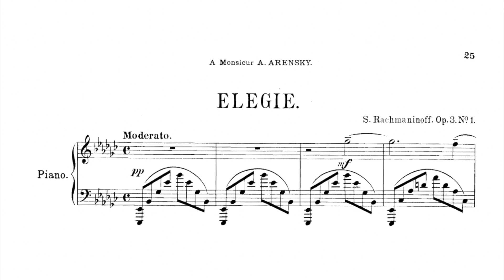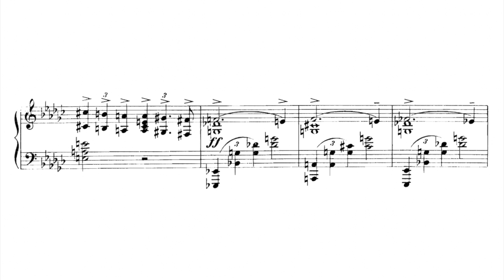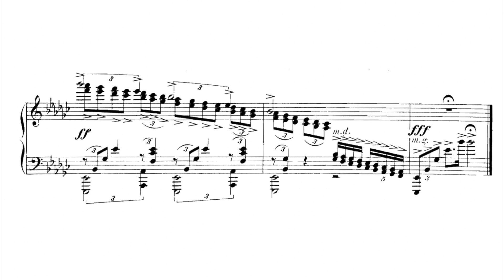Rachmaninoff plays Rachmaninoff - Elegie in E-Flat Minor, Op. 3, No. 1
Rachmaninoff: Elegie in E-Flat Minor, Op. 3, No. 1 · Sergei Rachmaninoff

Rachmaninoff plays Rachmaninoff - The Ampico Piano Recordings

Rachmaninoff piano rolls are a unique piece of musical history. A piano roll is a music storage medium consisting of a roll of paper with perforations that control the playback of a player piano or other automatic musical instrument. These piano rolls were popular in the early 20th century as a way to enjoy live performances without needing to attend a concert. The Rachmaninoff piano rolls are especially prized by music enthusiasts and historians as they provide a rare glimpse into the playing style of one of the greatest pianists of all time. They also offer a fascinating contrast to modern recordings, as they capture the sound and style of an era before the advent of digital recording technology. Rachmaninoff's musicality and spontaneity is on show in all of his recordings, he never feels too confined to what's written on the page and instead freely explores, embellishes and decorates the music in an organic and improvisatory manner.